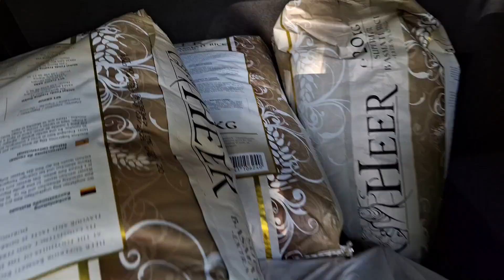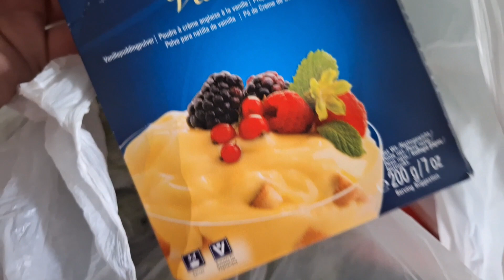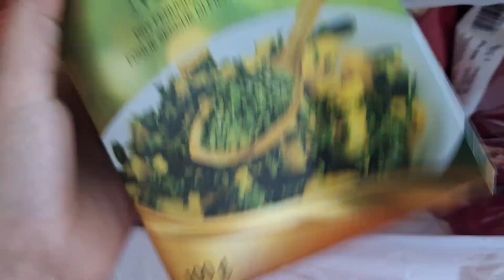Marble brownies,kindergarten functions,chicken broast,my desi life in Deutschland 🇩🇪